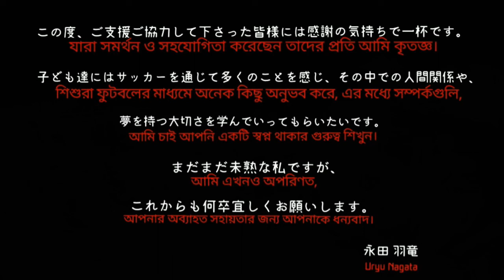元ストリートチルドレン達とサッカー教室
バングラデシュ現地プロサッカー選手の立場として、子供たちに夢やサッカーの環境を与える活動を「子どもたちにサッカーを！inバングラデシュ」のプロジェクト内で行いました。
海外・アジアのサッカー選手に限らず、「サッカーでの国際協力・社会貢献・海外支援」の活動にご興味のある方は気軽にご連絡下さい。
サッカーで繋がる世界をみんなで作りましょう！

このチャンネルでは、バングラデシュにいるプロサッカー選手の立場として、「世界一ネタが溢れる国」での生活をUPしていきます。
少しでもバングラデシュ、そして個人のPRになれば嬉しいです。